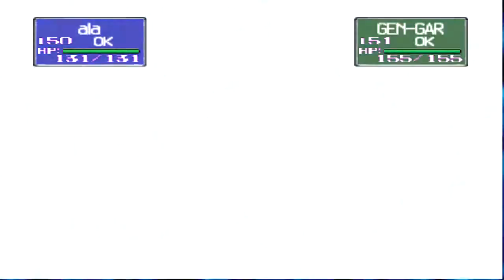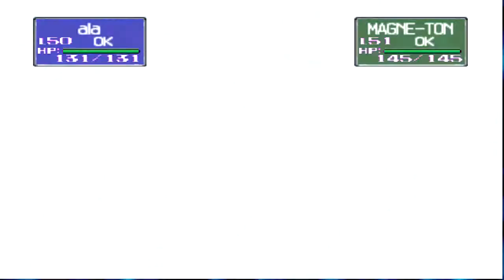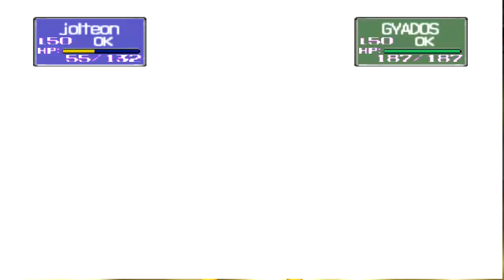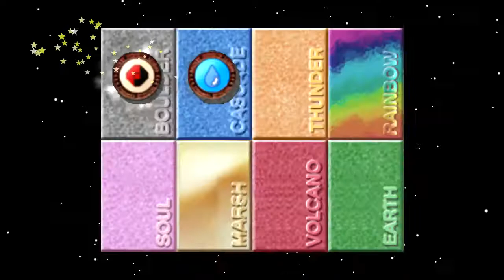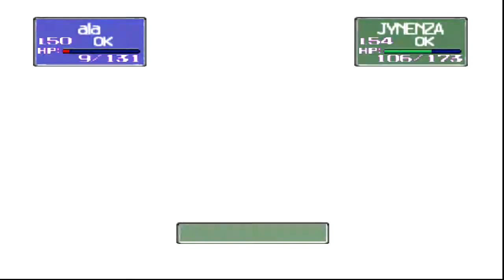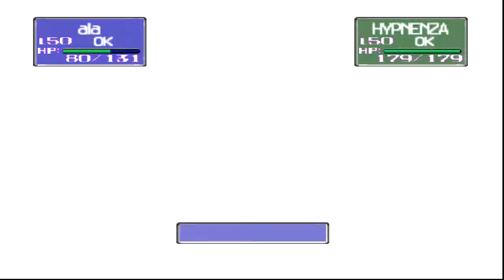Pokemon Stadium 1 Walktrough [Ultra Ball] [Poke cup] [R-2]